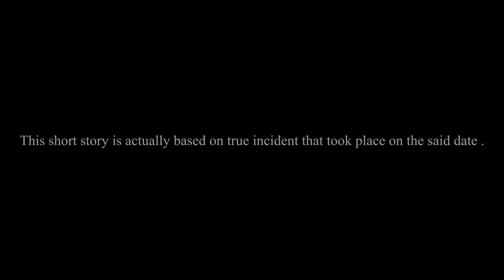Delwai food fest story || Short documentary drama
Based on events that occurred on 2nd & 3rd of march 2021in our Delwai family . Hard work always brings good fruit . Hope you all enjoy this short documentary like drama .